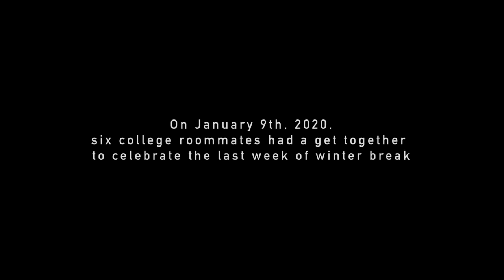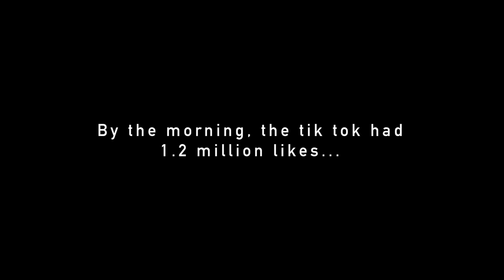Episode 1 - Never Fully Dressed: Annie the Musical: A Musical At Home: The Web Series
Never Fully Dressed: Annie the Musical: A Musical at Home: The Webseries follows seven college acting students whose viral tik tok leads them to put on Annie the Musical in their living room in seven days.

Episode 1: MONDAY. After his tik tok goes viral, Gus pulls together all of his roommates and some friends to put on Annie the Musical in their living room. We meet our crew.

Featuring
Nigel Berkeley
Frankie Goodman
Sebastian Grim
Isa Guitian
Cooper Lajeunesse
Gus Mahoney
Jordan Reising

Produced/Written by Isa Guitian, Gus Mahoney, and Frankie Goodman
Filmed by Cody Carlson
Mentored by Matt Anderson